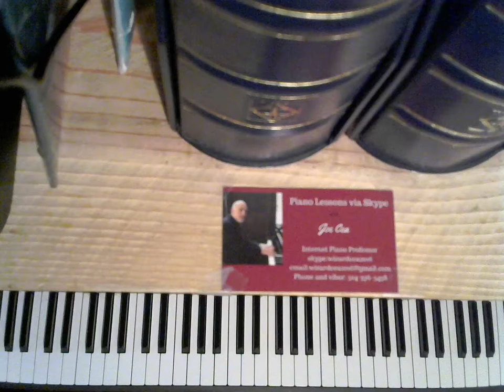Jazz Piano Concert- Body and Soul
Jazz piano arrangement played by Joe Cea
    skype: wizardcea2016

Your support helps keep music alive

Recommended Books

Debussy

Joplin